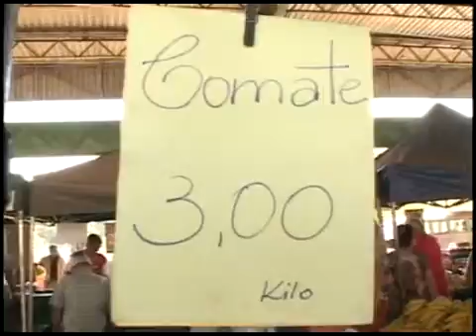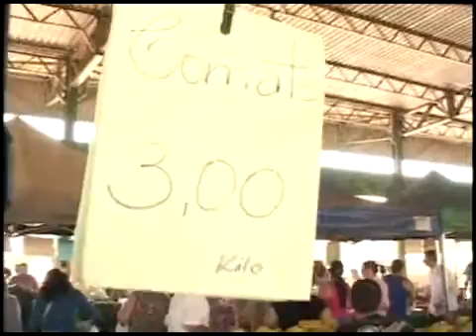Levantamento da Fundação Getúlio Vargas constata redução de preço em alimentos em feira